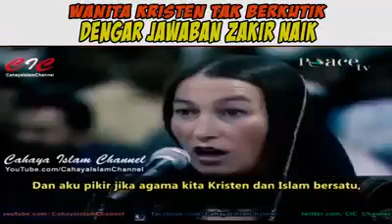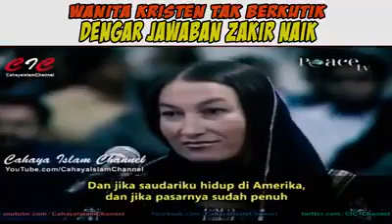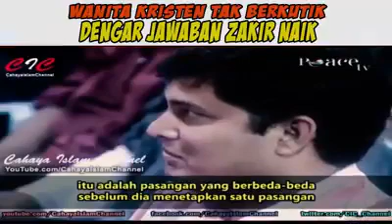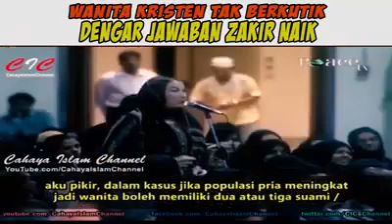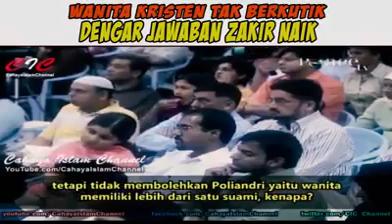DZN - Why woman can only have one husband